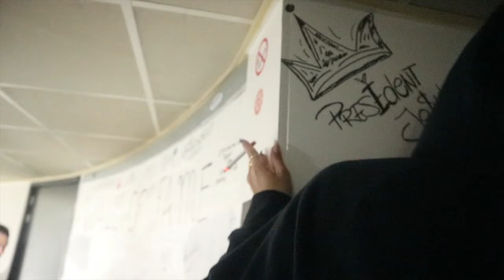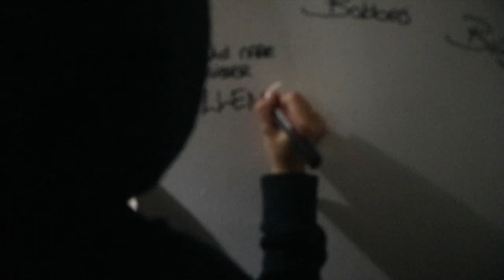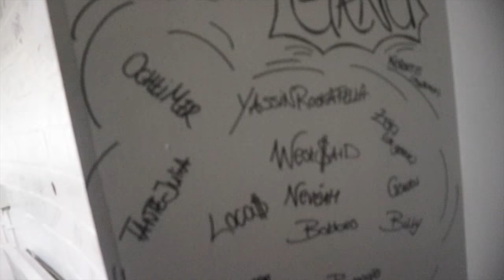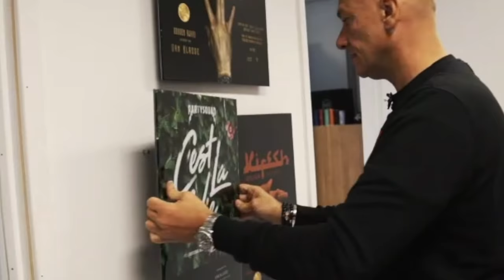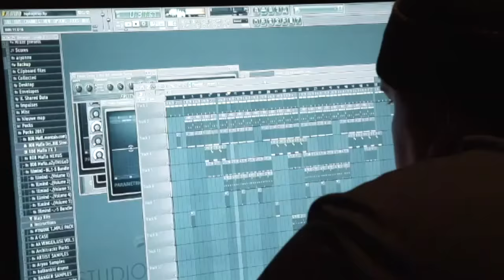"HELLACASHGANG KENT GEEN WEEKEND VRIJ" Maria Dolorez VLOG#40